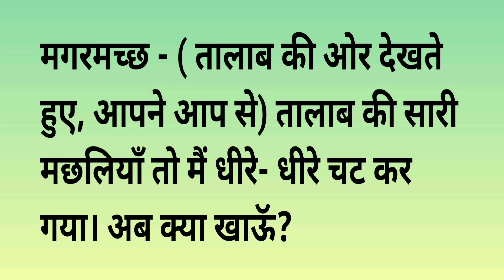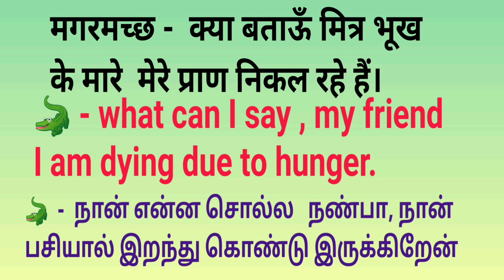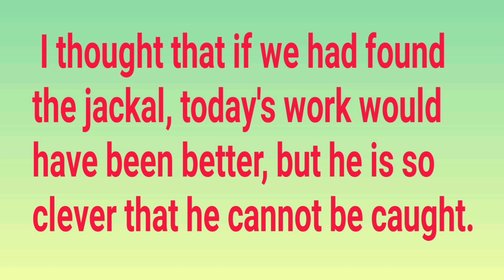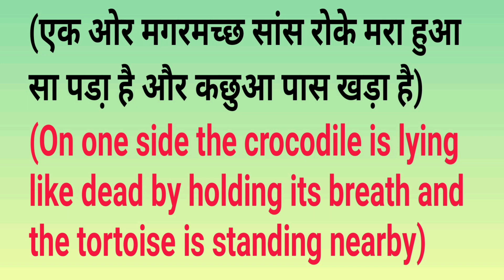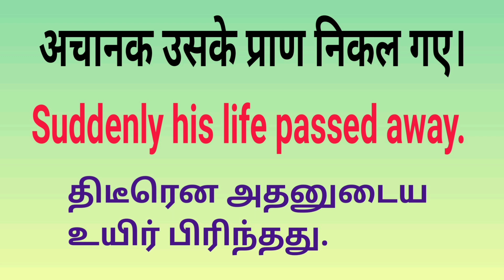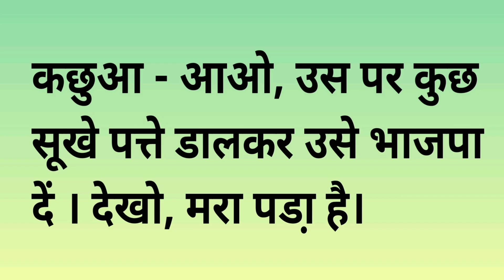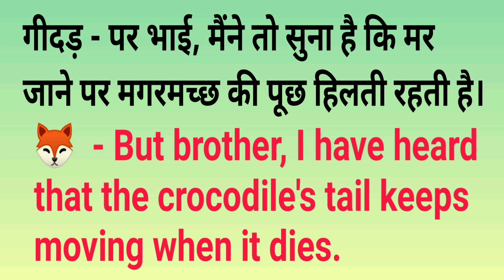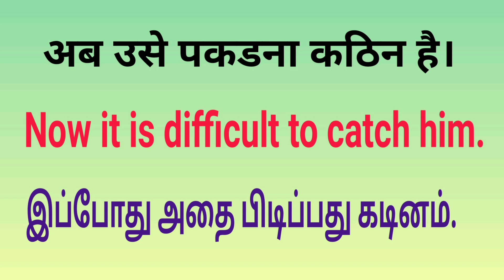cbse hindi class 3 ln. 8 chathur geedad with english and tamil explanation veena book